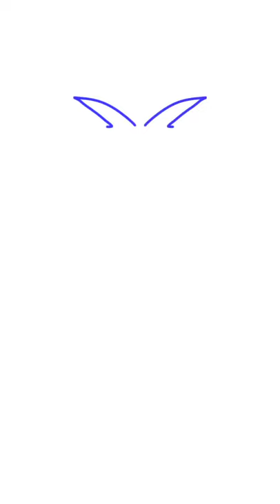Joker 🃏 Digital painting 🎨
joker painting

I post art video which will surely  help you to improve your art skills I make art tutorials on some medium like Acrylic colour watercolour oil pastel etc

If you have any Questions, you can ask me in comments , Would love to help you .

1. All videos available in Hindi
    language .

2. Daily new tutorial

3. two the point explanation in
     Hindi

4. calligraphy fonts  hindi
    "devnagri"

5. I'm not perfect but i'm worth
    it because i've experienced it

                 Joker easy painting
                 Joker painting